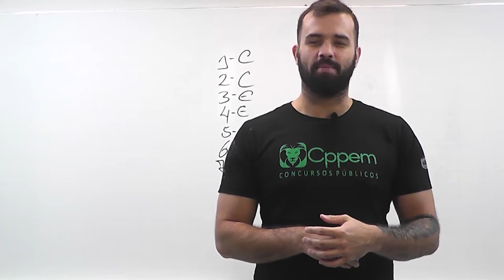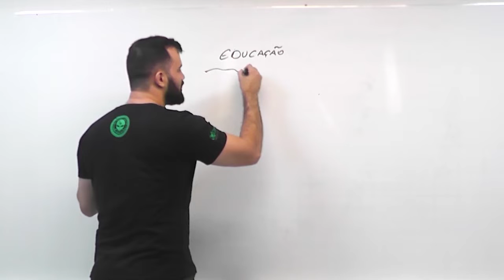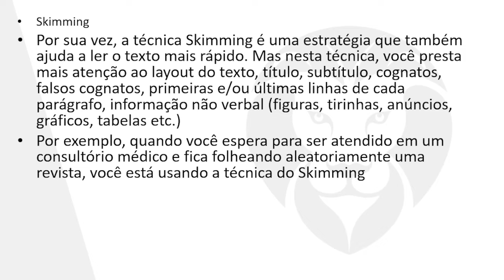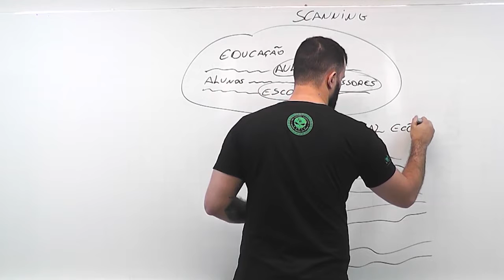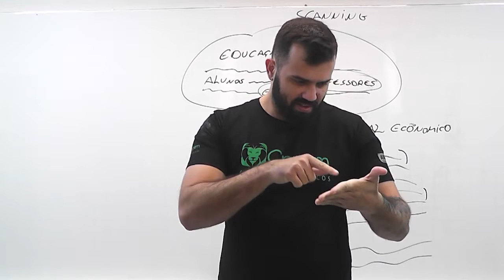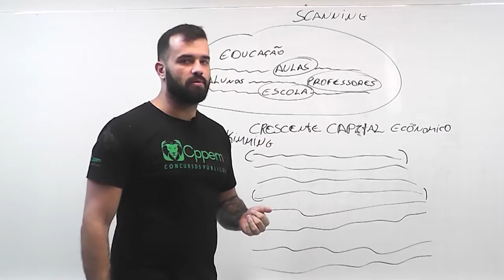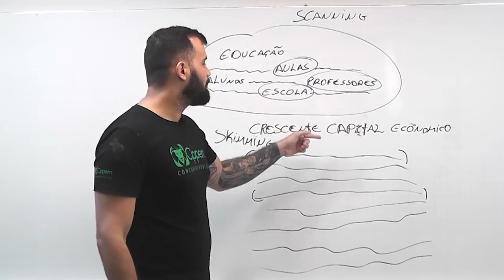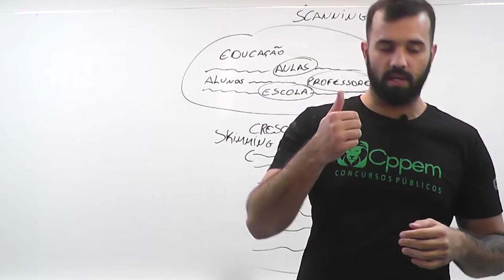INGLÊS - DICAS DE INTERPRETAÇÃO DE TEXTO - GABARITE SUA PROVA DA PRF - PROF. VICTOR FENRIS | CPPEM